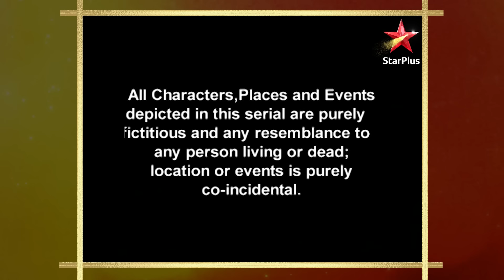Baa Bahoo aur Baby | Season 1 | Episode 52 | Leela ne maangi Meenakshi se maafi!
Episode 52